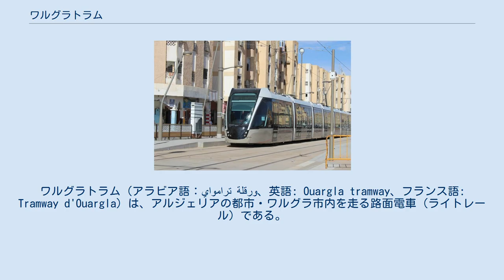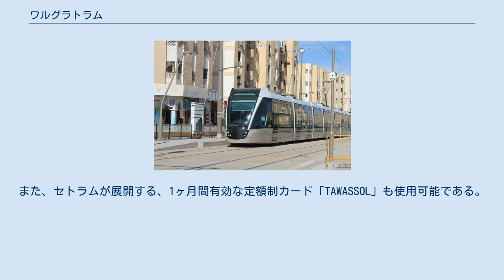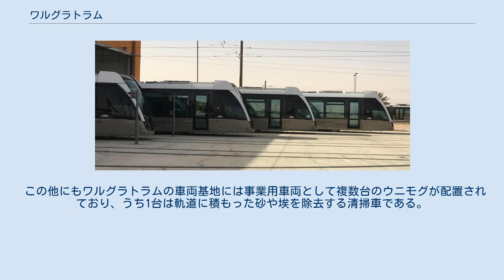ワルグラトラム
ワルグラトラム（アラビア語：ترامواي ورقلة‎、英語: Ouargla tramway、フランス語: Tramway d'Ouargla）は、アルジェリアの都市・ワルグラ市内を走る路面電車（ライトレール）である。
 主要都市に軌道交通を建設するというアルジェリア政府の方針の元、2000年代以降アルジェリア各地の都市では路面電車（ライトレール）の建設が進んでいる。
サハラ砂漠東部に位置し、石油や天然ガスなど豊富な資源を有する都市・ワルグラもその1つで、2018年3月20日に実施された開通式典には装飾が施されたラクダも参加した。
運営はアルジェリアの他都市の路面電車と同様に、アルジェリア国内外の公共交通事業者の出資により設立された特別目的会社のセトラム（SETRAM）によって行われる。
 2020年現在、ワルグラの新旧市街地を結ぶ全長9.6 kmの路線を有しており、カスディ・メルバ・ド・ワルグラ大学やアルジェリア国鉄の駅、バスターミナルと接続する。
電停は終端を含めて16箇所に設置され、新旧市街地の中間地点には最大24両の車両が収納可能な車両基地が存在する。
気温差が激しく乾燥した砂漠地帯に位置する事から線路には適切な熱膨張特性を持つR260鋼が用いられている他、建設は気温が摂氏30℃以下となる期間に集中して実施されている。
 最短5分間隔、早朝・夜間でも15分間隔という高頻度運転が実施され、通常は5時30分に始発列車が、午後10時に最終列車が出発するダイヤが組まれている。
一方、ラマダーンの期間中は運行時間が延長する他、日没後は各電停に30 - 45分間停止し従業員から食事が振舞われる。
通常運賃は片道30ディナールで、24時間（120ディナール）、1週間（240ディナール）有効となる乗車券も発行されている。
また、セトラムが展開する、1ヶ月間有効な定額制カード「TAWASSOL」も使用可能である。
 シタディス402（2018年撮影） ワルグラトラムで使用されている営業用車両は、フランスのアルストムが開発した超低床電車のシタディスのうち、両運転台・7車体連接車の"シタディス402"である。
開通に先立つ2016年に23両（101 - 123）がアンナバに工場を持つシタル（CITAL）によって製造された。
砂漠気候下を走行する事から空調装置が強化されている他、塗装や窓には砂嵐への対処を踏まえた特別な構造や設計が取り入れられている。
車体の塗装は太陽や砂漠の色を基にした白と薄い茶色が用いられる一方、車内はヤシの木立をイメージした緑色で塗られており、猛暑や直射日光に対する乗客のリラックス効果が図られている。
主要諸元は以下の通り。
 この他にもワルグラトラムの車両基地には事業用車両として複数台のウニモグが配置されており、うち1台は軌道に積もった砂や埃を除去する清掃車である。
 2019年時点で、ワルグラトラムには旧市街の全長3 kmの区間を含め、3つの延伸計画が存在する。